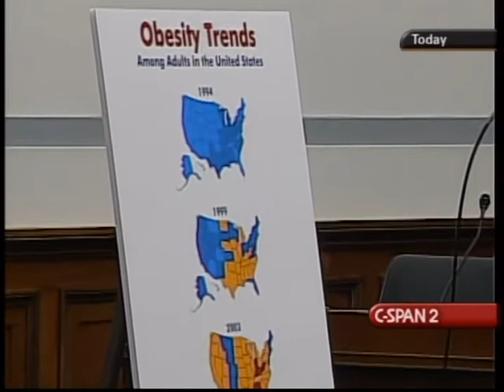Combating Obesity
Combating Obesity - House Oversight Committee - 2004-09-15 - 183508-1-DVD - House Committee Government Reform and Oversight. Witnesses testified before the committee about the problem of obesity, its causes, implications for health, and related costs. They addressed the relation between federal policies and obesity in the U.S. Witnesses responded to questions from committee members.   Filmed by C-SPAN. Non-commercial use only.